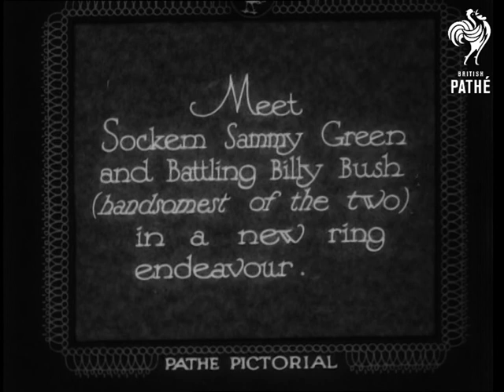Champs! Chimps Too! (1932)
Introductory intertitle reads: "Meet Sockem Sammy Green and Battling Billy Bush (handsomest of the two) in a new ring endeavour."

M/S of a miniature boxing ring in the open air.  Two men stand either side of the boxing ring and put two chimps in - they wear boxing gloves.  The men shout encouragement at their respective monkeys and the two chimps sock it out.  They wear miniature boxing vests.

A bell is rung and the two are split up.  C/U of one of the chimps sitting in the corner of the ring being given a drink from a bottle.  They begin fighting again.  One tries to climb out of the ring but his "coach" pulls him back.  One of the chimps gets a bit cross and a proper fight starts but the trainers break it up.  The bell rings again and they go to the corners.  C/U of one of the chimps having his head wet with a sponge.  The trainer gives him a pep talk.  "Be careful on that left of his" etc.  Fight continues.  One of the chimps falls down in the ring - it's a knockout.  He is given the count as he lies on his back.  Suddenly he slides on his back very quickly to the other side of the ring to try and attack the other chimp.  The other chimp is climbing out of the ring.  Looks like one of the cameramen has had to leave his post to grab the escaping chimp (may be a photographer rather than a cine cameraman).

C/U of the two chimps being encouraged to "shake hands".  One tries to kiss the other one and just as they seem to be getting friendly one lunges for the other and the trainer has to try and grab them as another fight ensues.

Note: obviously politically incorrect now but very funny!
 FILM ID:1592.03